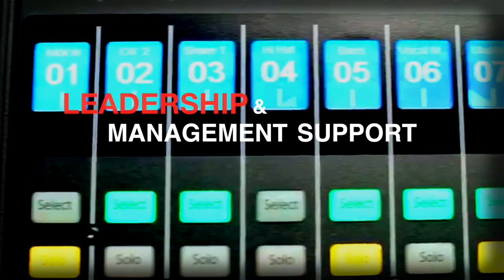CARDIFF MUSIC CONFERENCE PROMO (HD)